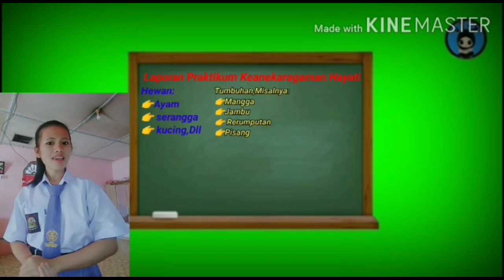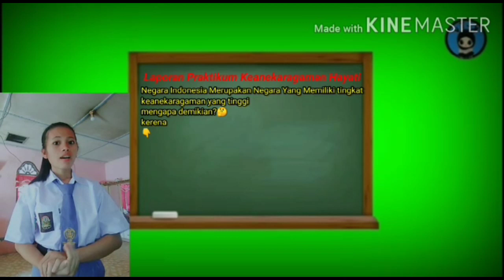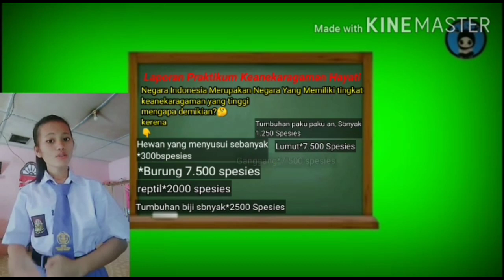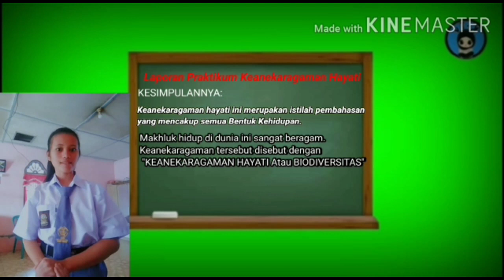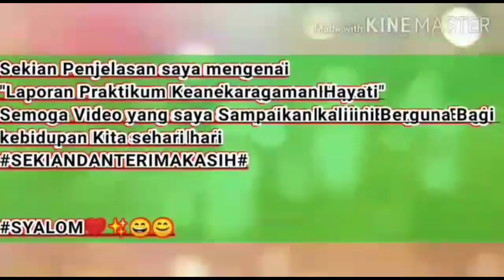Laporan Praktikum Keanekaragaman Hayati- Erika Melani. B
Tugas Biologi Kls 10 MIA